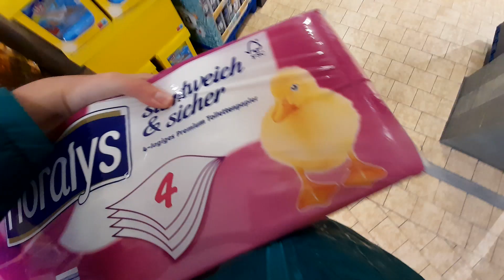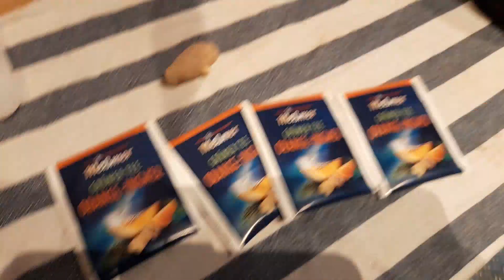Fitness vlog ep. 3 BANDO Berlin 'Sloppy Balls Edition'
Chingaaa Teeee
Peligro
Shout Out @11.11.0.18